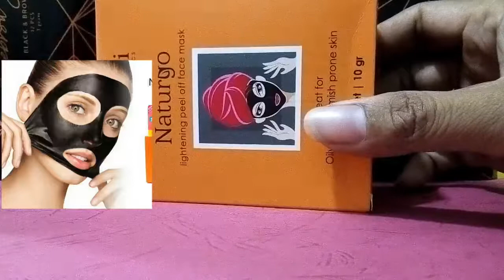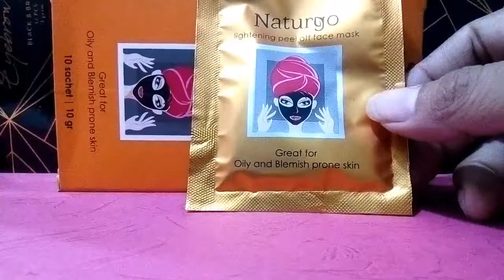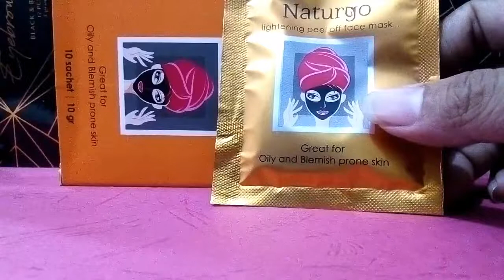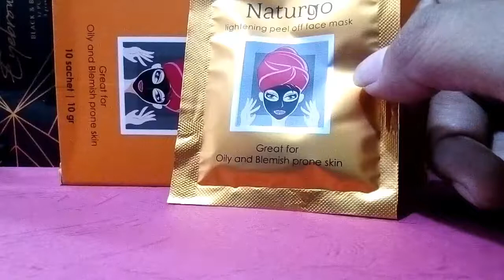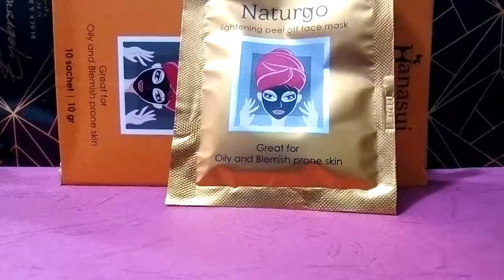Manfaat masker naturgo untuk mengobati jerawat, komedo, kulit wajah berminyak,noda hitam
Naturgo baik sekali untuk mengobati berbagai macam jenis kulit wajah Anda,
Untuk noda hitam di wajah,untuk mengobati jerawat dan sebagainya
manfaat masker naturgo